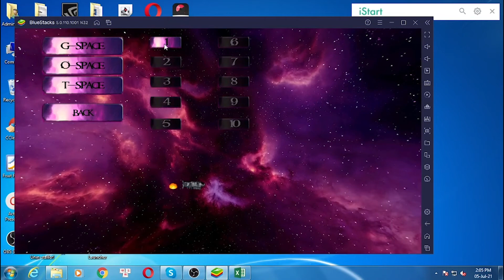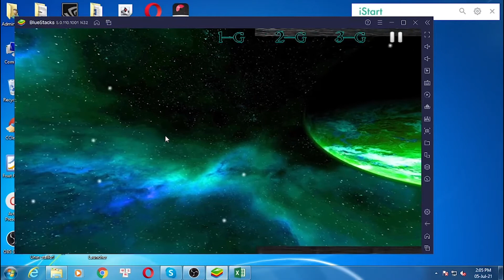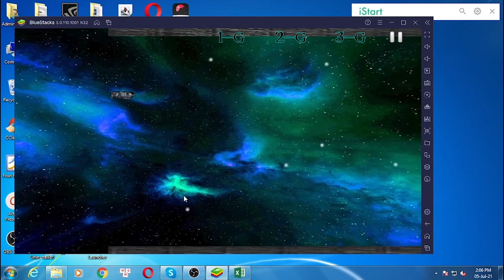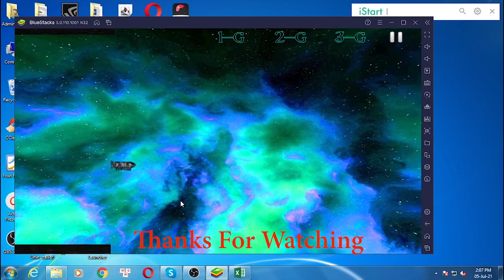GSpace for PC Windows - Soft4WD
This video show you how to download and install GSpace for PC Windows & Mac by bluestacks. You can use the settings shortcut on the right.

Feature:

You have to collect certain amount of G's in G&O&T-space. Let's see if you gonna make it!